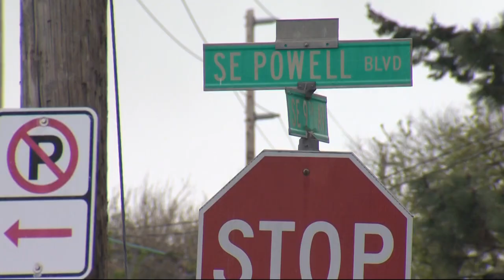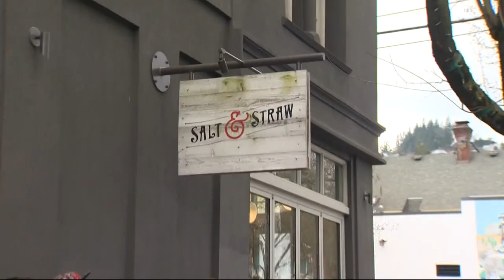Central Eastside of Portland could see a quicker economic recovery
The economic impact of COVID-19 has affected just about every part of our lives. Now, as many businesses see a light at the end of the tunnel, a new study shows that one part of Portland could recover a little quicker.

The Central Eastside Industrial Council teamed up with EcoNorthwest, a company that specializes in economic planning, to release a report that shows Portland's Central Eastside will have an easier time recovering economically.